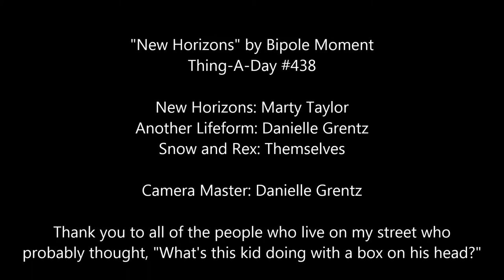New Horizons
Superkudos to Danielle for filming me wandering my neighborhood with a box on my head.

Also, yes I know New Horizons was a flyby mission. But it's not quite as fun that way.

Lyrics:
A whole new portion of the sky;
another place that we ain't discovered.
Never know quite what we'll find;
many things that will need uncovered.

Now on Pluto, and whaddaya see?
Could it be glazed doughnuts? Or maybe another lifeform?
There's no telling quite what it'll be.
Could there be big mountains? Or maybe a giant ice storm.

And here we thought we would never know,
but here we are, gonna get enwisened.
So many things that we have to show;
really is a new horizon.